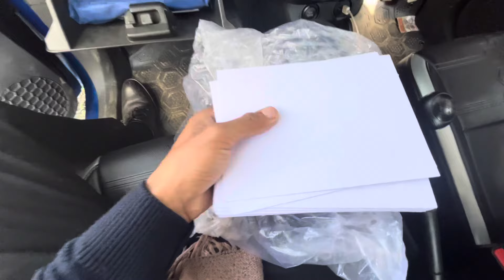Maa ko ghuma ke aaya Sadiya ghat 🤗🥰